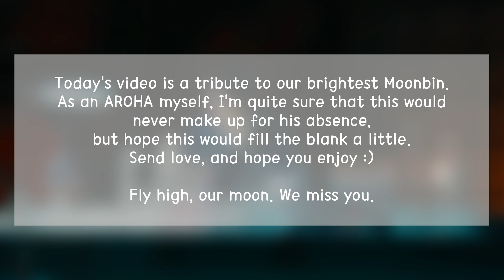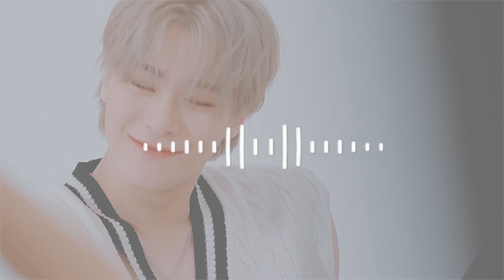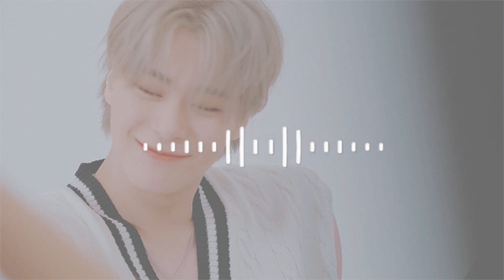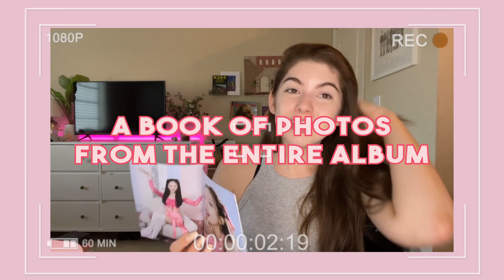GUESS ASTRO SONG BY MOONBIN's PART! COULD YOU? | THIS IS KPOP GAMES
It's me, back with your favorite '100 games'!

So again let me tell you that you need to check out on Epiclyshop Official, who is ALWAYS ready to sent their best kpop stuff anywhere around the world!! Click the link below and don't forget to put the code, they could give you basically any kpop stuff you want, such as hoodie, hats, bags, and any other kpop stuff that are super cute and comfy!

Or if you're more into surprises, you need to reach out KLOOT. It's the cutest KPOP surprise box deliver, which now is open for sale! Our favorite @KlootBox just started selling their new KPOPPER KLOOT BOX with a sick new design, 9 new KPOP groups to choose from (BTS, EXO, STRAY KIDS, MONSTA X, SEVENTEEN, GOT7, SUPERM, TXT, RED VELVET, ITZY, AESPA, BLACKPINK, TWICE) and optional skincare bundles!

Get your special discount by using the code : ThisIsKpop